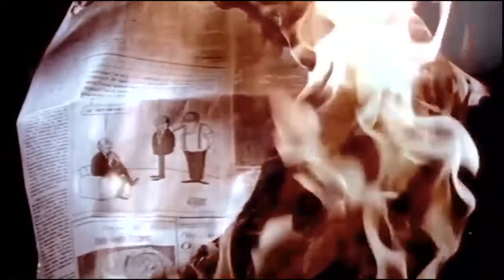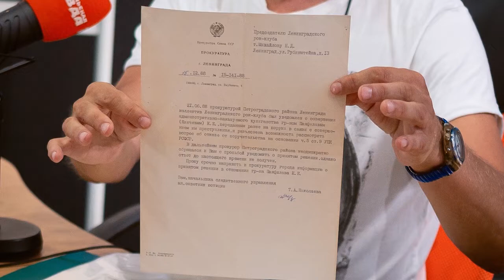Сергей Чубраев | Легенды и мифы ЛРК. 1 передача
Президент петербургского рок-клуба Александр Семенов и хранитель музыкального и художественного архива ленинградского-петербургского андеграунда Сергей Чубраев вспоминают, как все начиналось

В программе:

1984 год – все в школе слушают итальянскую эстраду. А песни группы «Аквариум» дают ключ к поиску новых знаний.
Смелые вылазки тринадцатилетних пацанов в кафе «Сайгон» - к панкам и хиппи. С мелочью в кармане и пачкой дешевых кубинских сигарет, разрисованной под Winston.
Не первый фестиваль Ленинградского рок-клуба, а городской смотр-конкурс любительских рок-групп.
Из подвалов на стадионы. Как Кинчев чуть не сел в тюрьму.
И почему Виктор Цой – фигура номер один.